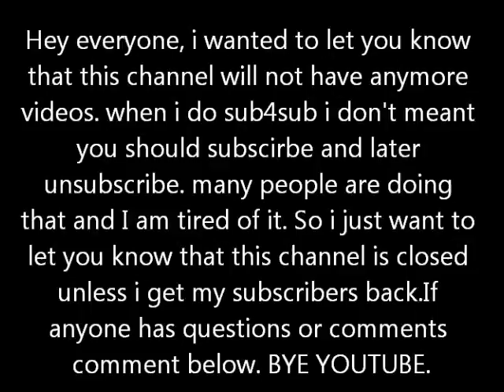BYE Youtube.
Hey everyone, i wanted to let you know
that this channel will not have anymore
videos. when i do sub4sub i don't meant
you should subscirbe and later
unsubscribe. many people are doing
that and I am tired of it. So i just want to
let you know that this channel is closed
anyone has questions or comments